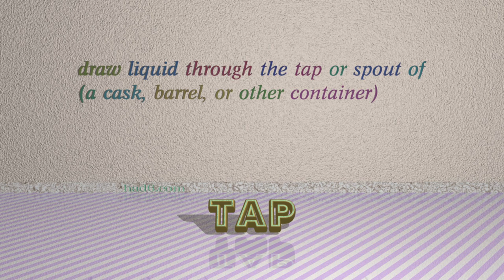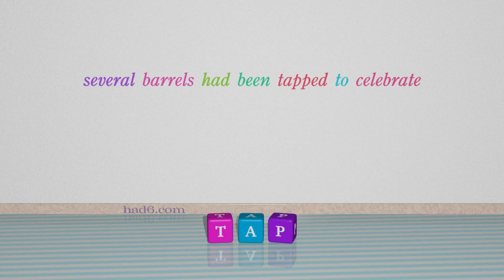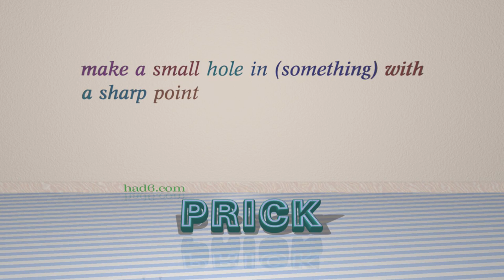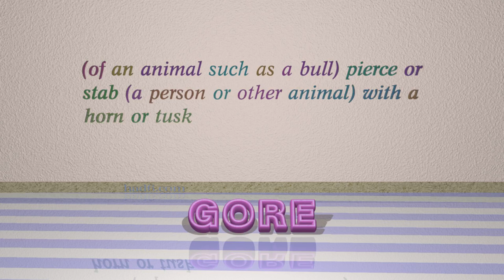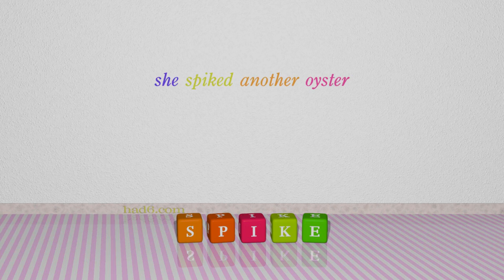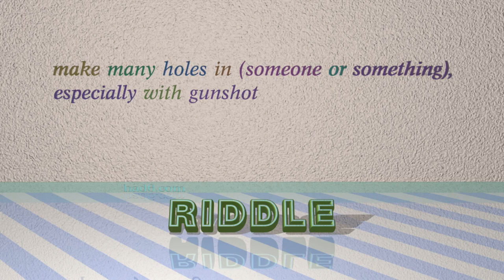pierce - 14 verbs which are synonym of pierce (sentence examples)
This video examines pierce as a verb with the meaning of "make (a hole) with a sharp instrument." 14 verbs, which have meanings similar to that of pierce in standard English are introduced through sentence examples. These synonyms help you to remember the meanings of this group of words for improving your vocabulary.